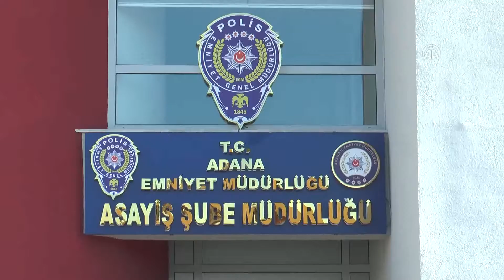Adana'da gasp iddiası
Adana'da 4 kişiyi bıçakla tehdit ederek para ve cep telefonlarını gasbettikleri öne sürülen 2 kişi tutuklandı.